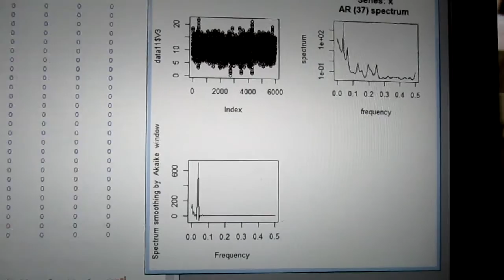超音波の音圧測定解析データ